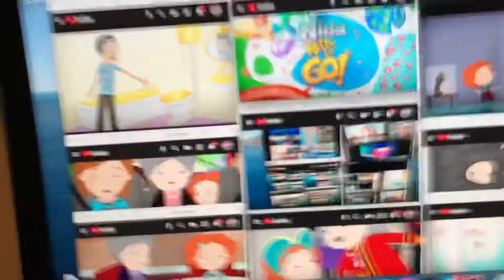523 parison to Nina need to go